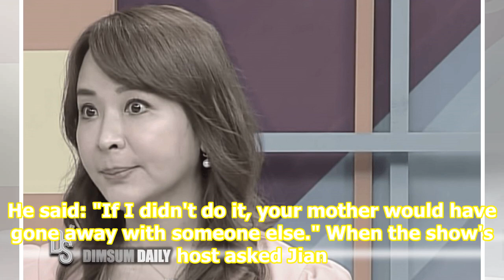Taiwanese actress divorced hubby after his affair with her mum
TAIPEI • He was 14 years older than she was, but Taiwanese actress Jiang Ping had no qualms about marrying the scriptwriter, despite a short period of courtship. "I found his character acceptable," she said on a Taiwanese talk show on Sept 11. She was talking about her marriage and events leading to...